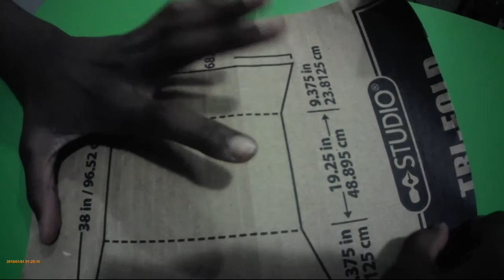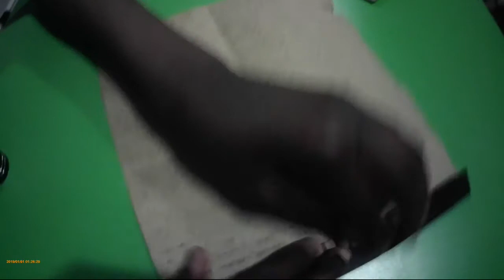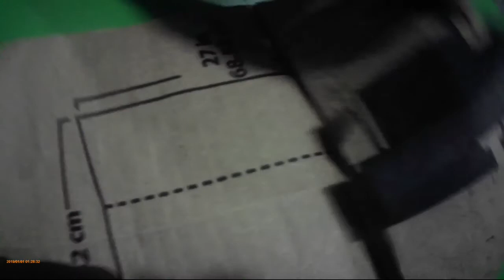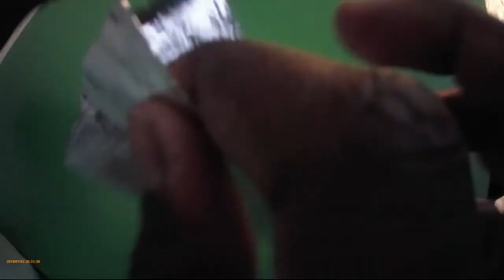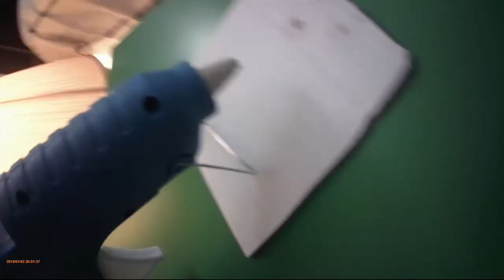Wait!...will a paper airplane made out of hot glue actually fly?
Wait... it's a paper airplane made from hot glue, and it actually flies? In this video, we make 3 kinds of extraordinary paper airplanes, aluminum foil paper airplanes, box paper airplanes, and hot glue paper airplanes. will the hot glue paper airplane win? stay tuned to find out.